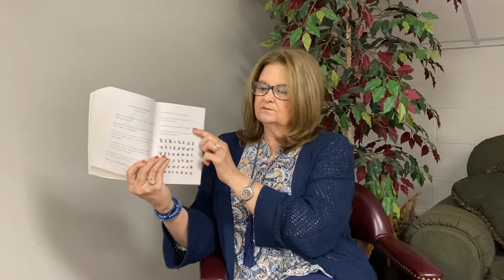HSES READS PAGES 138 147